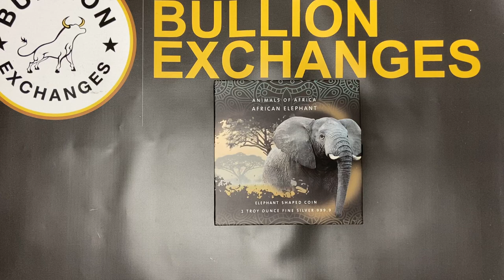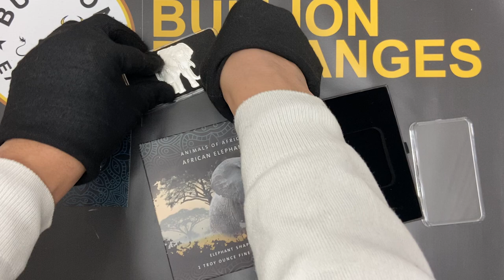2021 Solomon Islands 1 oz African Elephant Shaped Silver Coin - Animals of Africa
Bullion Exchanges now offers the 2021 Solomon Islands 1 oz African Elephant Shaped Silver Coin, the third release in the Animals of Africa series. This PAMP Suisse silver series spotlights seriously dangerous creatures in the Animal Kingdom. This new PAMP Silver coin recognizing the imposing African Elephant contains .9999 fine silver and weighs 1 troy ounce. As the world’s first African Elephant shaped legal tender coin, this impressive individually-serialized issue from the Solomon Islands will add great worth to any collection. Arriving inside a thematic box along with a COA, this reverse-proof coin makes a perfect addition to your growing display. Only 2,500 of these 2021 1 oz African Elephant Shaped Silver Coins have been produced, so be sure to buy one today!

The African Bush Elephant, also known as the African Savanna Elephant, is the largest living land-dwelling animal in the world. These majestic animals live in “family units” led by a mighty matriarch. While predominantly gentle herbivorous creatures, their gigantic size makes them a formidable foe. Most attacks against other animals (or humans) are carried out by adult males while their testosterone is at heightened levels. African Elephants are a “Keystone Species”, meaning they have an incredibly huge effect on their surrounding ecosystem. Sadly, due to poaching, habitat loss/alterations, and harmful pathogens, African Elephants’ numbers have been greatly depleted. According to the IUCN, African Bush Elephants have been labeled as “Endangered”. However, due to recent conservation efforts, their numbers appear to be on the rise. Make sure to populate your portfolio with this amazing African Elephant silver coin.

The obverse of the elephant-shaped coin displays the effigy of Queen Elizabeth II, surrounded by inscriptions. The weight, purity, and serial number of the coin are shown on the right. A background of elephant hide covers the coin’s surface.